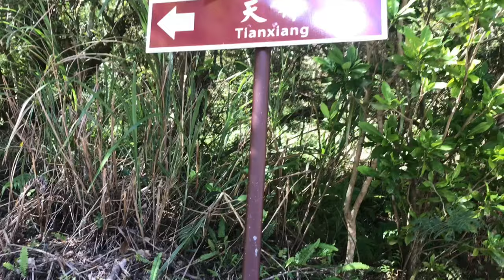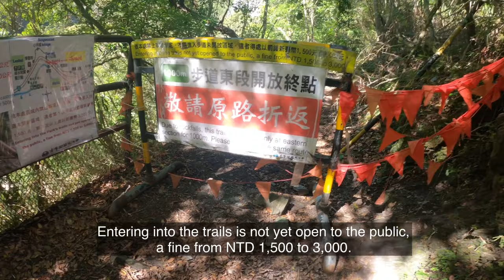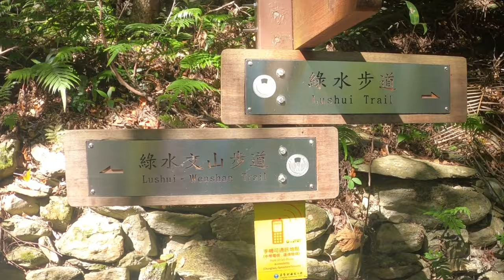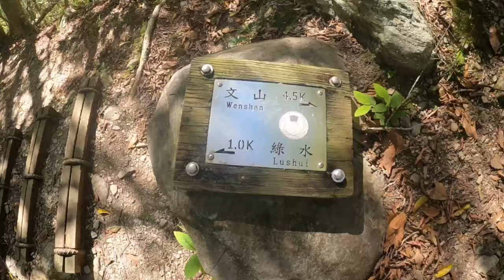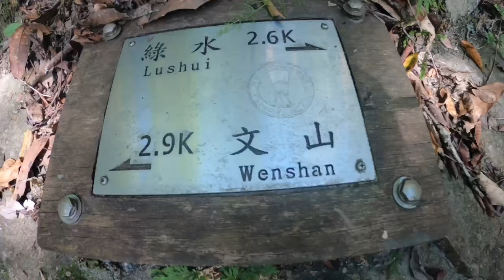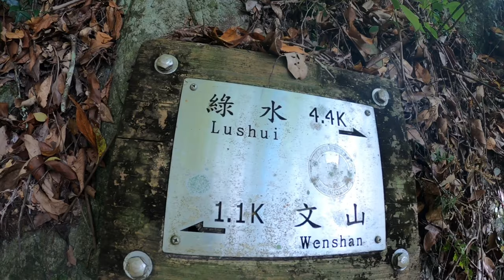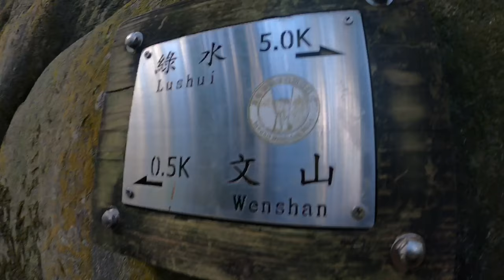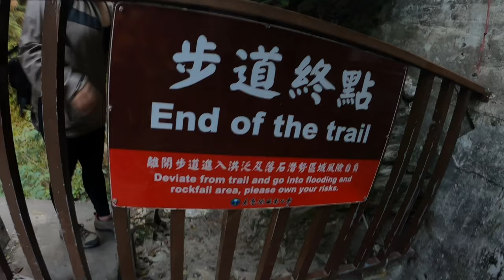Lushui-Wenshan Trail /Taroko National Park Hualien Taiwan 🇹🇼Part 1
Information

Management
Tianxiang Service Station
Trail Level
Mountaineering Trail
Altitude
600 m
The length of the trail
5500 m
Needed Time
5 hours (thru-hike)
Remark:
1. The terrain of the trail is long and mostly steep. Those without a good level of fitness should not attempt the hike. If the trail is closed, do not force your way in.
2. The trail can be entered from Lushui or Wenshan. Please check your transportation arrangements and beware of the weather conditions before proceeding.
Address
MAP
TEL：
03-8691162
QR Code
Geographic Code Information Code
Lushui Wenshan Trail: Near Wenshan is the Lushui Wenshan Trail, which spans 5.5 km through a low elevation subtropical broadleaf forest, and is considered a mountaineering trail. Part of the trail was used by soldiers during the Japanese occupation. The trailhead is located inside the Taishan Tunnel on the Central Cross-Island Highway at 167 km.

Lushui Wenshan Trail was used by the Truku tribe as well as the Japanese during their occupation. Hikers can observe rich forest ecology, living organisms on the limestone walls, and from one section on the mountain’s ridge, one can view the distant Central Cross-Island Highway, Wenshan, and Lushui.

Wild animals sometimes appear on the trail; please be careful and do not approach them. Since the trail is quite long and features large variations in height, as well as partially narrow and dangerous sections, hikers should evaluate their own level of fitness and experience before proceeding. Please contact the Tianxiang Service Station at (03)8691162 with any related questions.